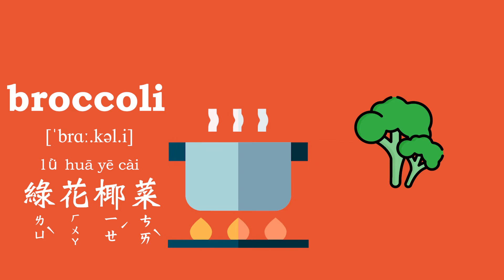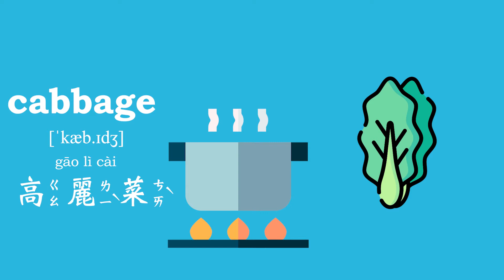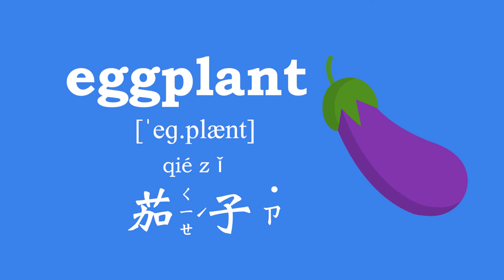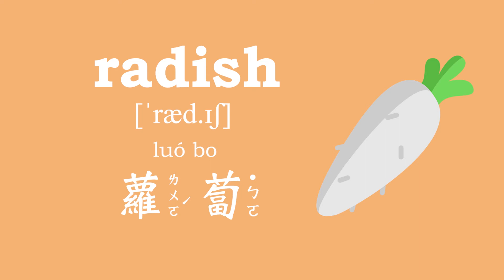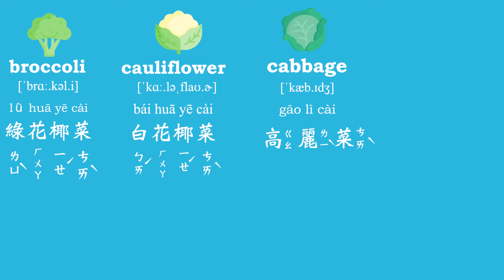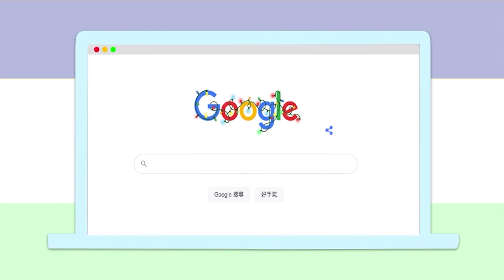【單字攻略】Vegetables in English｜蔬菜大集合｜Boro English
跟著波羅一起看動畫學英文吧~
精選22種常見的蔬菜單字，看完影片全都懂！